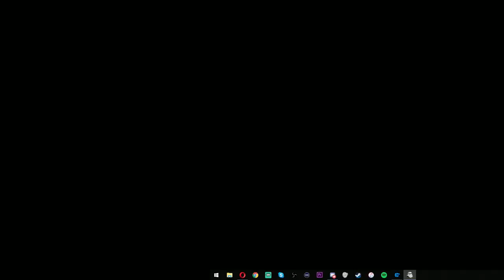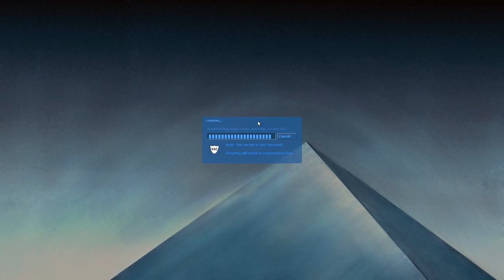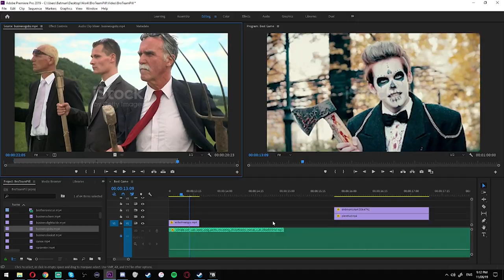Screech Reel 18